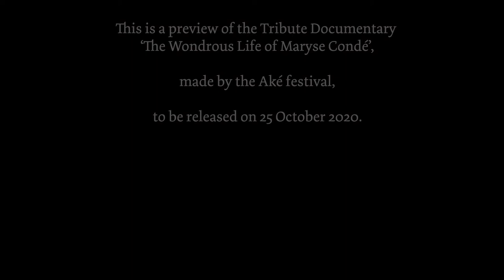A Tribute to Maryse Condé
Maryse Condé, winner of the Alternative Nobel Prize in 2018, is the author of THE WONDROUS AND TRAGIC LIFE OF IVAN AND IVANA (World Editions, 2020) and WAITING FOR THE WATERS TO RISE (World Editions, 2021).